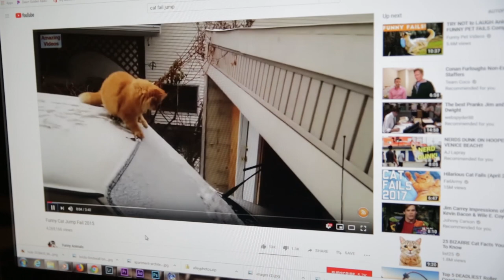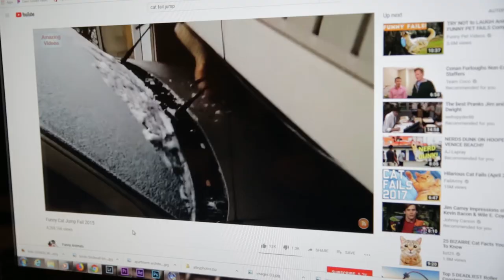I Can't Believe it's Cats!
Scared Scriptless Improv is taking over the interwebs, one feline at a time.

Written & Directed by: Brad Hillwig
Featuring: Katy Laurance, Tamra Kornfield, and Erik Dahl

Come see us live! Scared Scriptures performs the 2nd, 3rd, and 4th Saturdays of every month (with some surprise shows here and there).

Show schedule, tickets, and troupe info can be found on Facebook